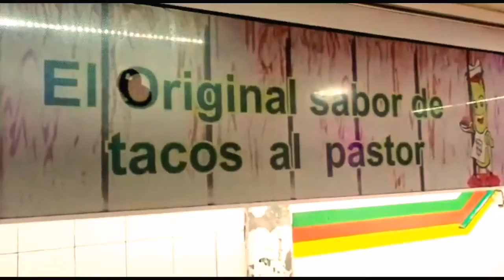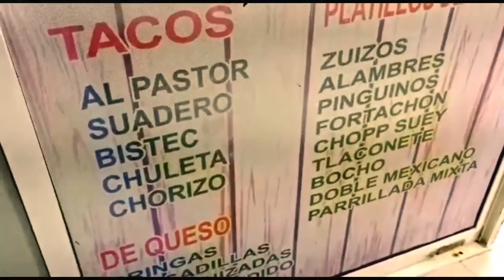LOS PRIMEROS TACOS AL PASTOR EN HUAJUAPAN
El Asador Mixteco, pioneros de los tacos al Pastor en Huajuapan, Don Abel nos cuenta su historia.